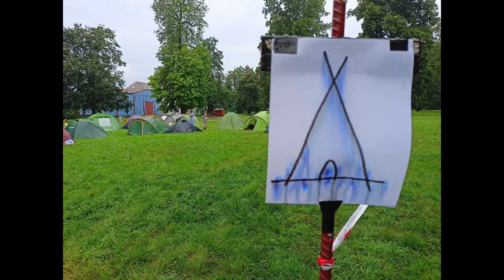Holy Fanda and the Reverends "Svý sny" audio - Pokořen 2022 fotki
Píseň kapely Holy Fanda and the Reverends 2022 nahraná na festivalu Pokořen 2022 z publika
K tomu fotky z festivalu Pokořen 2022 a z Litoměřic, napřeskáčku :-)